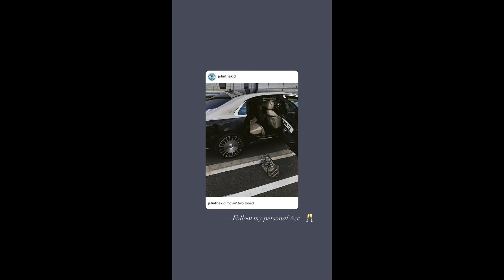Erste "SPOILED YOUTH" Pakete verschickt!📦 | Justin Instagram Story